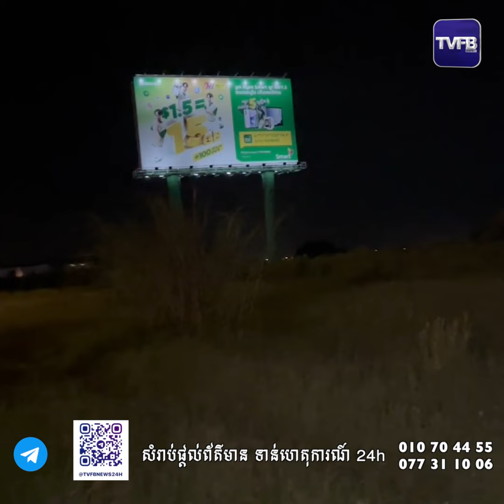វីដេអូ៖ រថយន្ត Ford មួយគ្រឿង!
រាជធានីភ្នំពេញ ត្រូវនិងថ្ងៃទី២៥ ខែ កក្កដា ឆ្នាំ២០២៤ នេះ៕